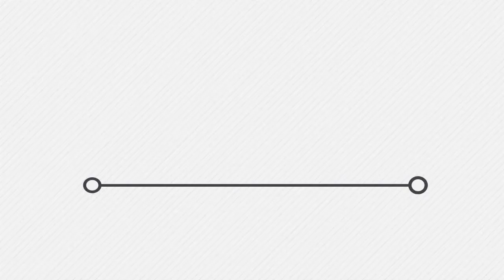Про основні питання життєдіяльності міста Бориспіль говорили на нараді міського голови